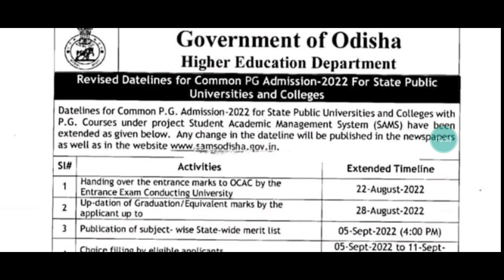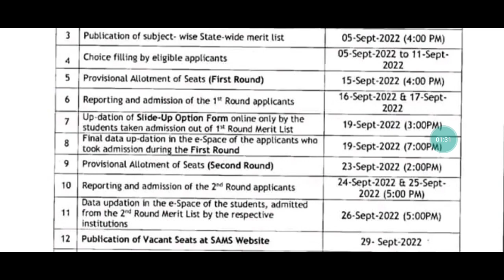ODISHA CPET PG ENTRANCE EXAM 2022//CPET UPDATE//CPET ENTRANCE RESULT 2022//CPET PG ADMISSION 2022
ODISHA CPET 2022 EXAM
CPET ENTRANCE EXAM 2022
CPET PG ENTRANCE EXAM 2022
CPET PG ADMISSION 2022
CPET SPOT ADMISSION 2022
CPET ADMISSION 2022
CPET UPDATE
CPET ENTRANCE RESULT 2022